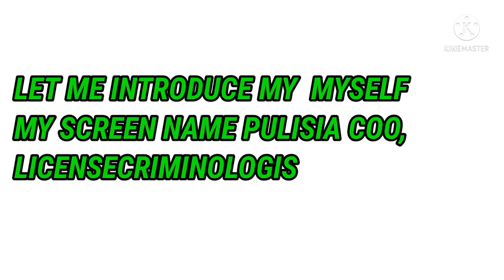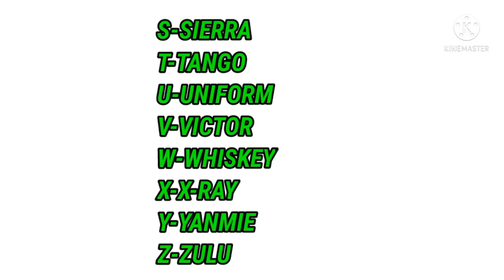PHONETIC ALPHABET FOR RADIO USER